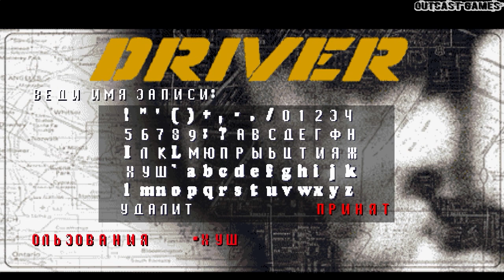Driver - You're the wheelman :: PSOne :: Прохождение :: ПОЧТИ ПОДГОРЕЛО :: #4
Прохождение игры Driver - You're the wheelman для PS1, в жанре Action, Driving, 1999 года выпуска от разработчика Reflections Interactive, издатель GT Interactive Software!!).